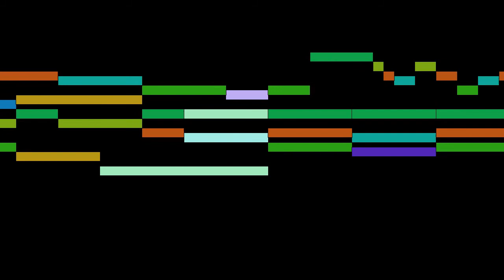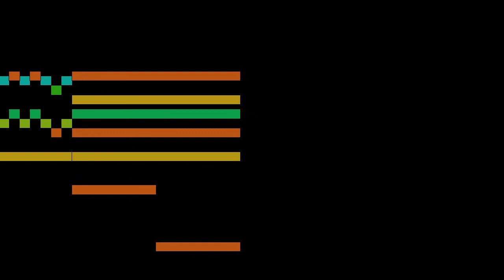Kindermann - 6. Präambulum 11. et 12. Toni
An animated score of "6. Präambulum 11. et 12. Toni", from Harmonia Organica, by Kindermann.